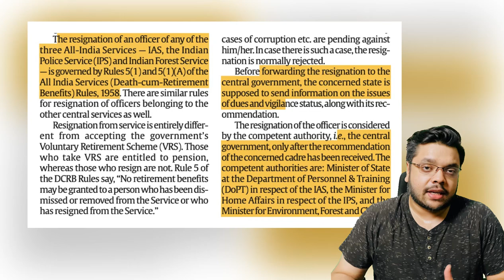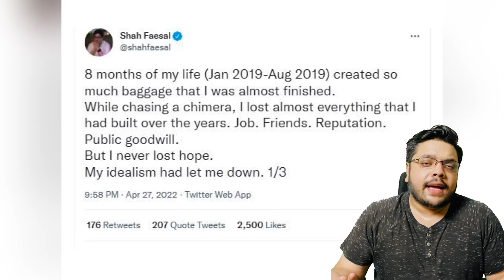How Shah Faesal was reinstated into the IAS after resigning?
Shah Faesal became the poster boy of Kashmir by becoming the first one to Top the coveted UPSC Civil Services examination in 2010 and became an inspirational role model for the youth of the valley. However,  he resigned from the civil services in 2019 and launched his own political party after being critical and vocal of the BJP led Central Government. Now he has been reinstated into the IAS- know the rules how and why?